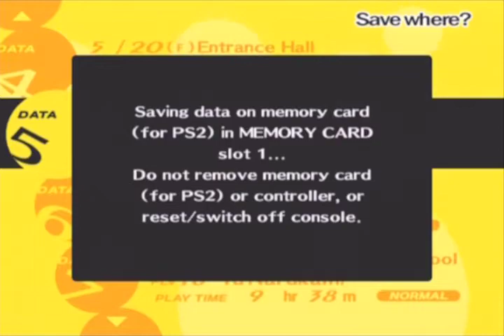Shin Megami Tensei: Persona 4 Part 26: Seriously Steamy Shenanigans (Non-Comm)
We're still here? Ugh...